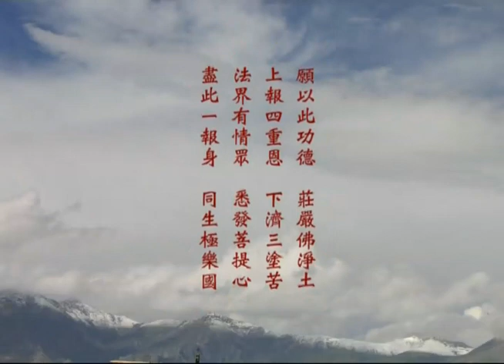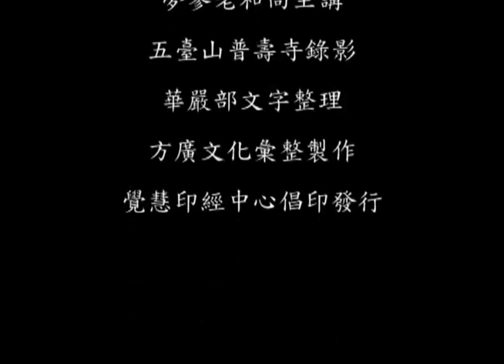大乘大集地藏十輪經-178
夢參老和尚 主講
1. 本經Youtube播放清單

2. 大乘大集地藏十輪經 全經下載 請至以下連結

3. 地藏十輪經講述DVD正式流通 共七十三講次 三十七片DVD 繁體中文字幕影片 方廣文化製作發行

《大乘大集地藏十輪經》，共十卷經文，自從唐代玄奘大師譯成中文後，迄今千餘年間，幾無相關的註釋，至為遺憾。為使地藏法門義理­具足，夢參老和尚秉承 弘一大師之囑託，自1988年赴美加港台等地弘法以來，便以弘揚《地藏三經》為己任，相繼開講了《地藏經》與《占察善惡業報經》­， 時至1995年，老和尚在加拿大四眾弟子的禮請下，首次講解《十輪經》，並經方廣文化整理成冊、出版流通，《地藏三經》的全套講­述義理，於焉備矣。 惟自2006年2月初2起，老和尚在中國五台山普壽寺開講《華嚴經》之餘，又應四眾弟子的啟請，再次講述《大乘大集地藏十輪經》­，歷時一年圓滿。此次講經內容，一方面補足首次講解《十輪經》時缺漏不足之處，更重要的是期盼三寶種性的相續不斷，四眾弟子可以­生起更堅毅的信心，也讓後來學習地藏法門者，知道簡要的入手處，不至於茫然無所適從，曠日廢時。 老和尚此次在中國五台山安居，他以九十二歲高齡同步開演《華嚴經》與《地藏十輪經》，在菩薩的加持與數百位僧俗弟子的迴向下，不­但勉力克服了身體的障礙，更以恢宏的弘法氣勢、寬闊的心境，振奮了大眾學習地藏願力的信心與熱忱。 為使正法常留人間，方廣文化也在夢參老和尚的囑託下，順利圓滿製作完成《地藏十輪經講述》DVD（繁體中文字幕影片），共七十三­講次、三十七片DVD，分上下兩冊包裝，正式出版流通。 夢老庚寅年新作 地藏十輪經講述DVD正式流通 共七十三講次 三十七片DVD 繁體中文字幕影片 五台山普壽寺錄影整理 方廣文化製作發行 全套上下兩冊方廣文化產品編號：D501